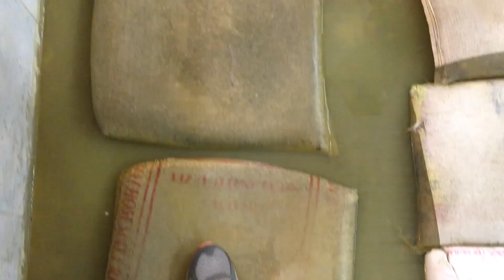Local market around Bangkok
Local and traditional markets open for sale everyday products from farmers, from the garden, brings it to sell cheap at this market. It is a market that does not have many foreign tourists. Most of them are still local people. The market is close to Bangkok. And next to the Tha Chin River. When we go, the sea is high. Water will overflow into some of the market areas.